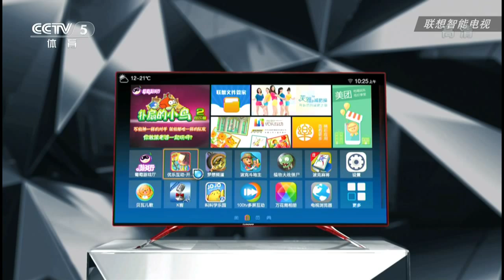2014 China Super League: DING Ning - ZHANG Chi [HD] [Full Match/Chinese]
2014 China Super League (Women) [1st Stage]
WEISHAN Vs GUANGDONG (Round4/May28)
1. Ri Myong Sun - Tong Haimiao
[2] Ding Ning - Zhang Chi
3. Ding Ning/Sheng Dandan vs Tong Haimiao/Yang Caiying

• Weishan: Ding Ning, Sheng Dandan, Sun Chen, Li Jiayuan, Cheng I-Ching, Ri Myong Sun
• Guangdong: Zhang Chi, Li Yudong, Yang Caiying, Tong Haimiao, Liu Yunci, Wu Jie

* CTTA = Chinese Table Tennis Association